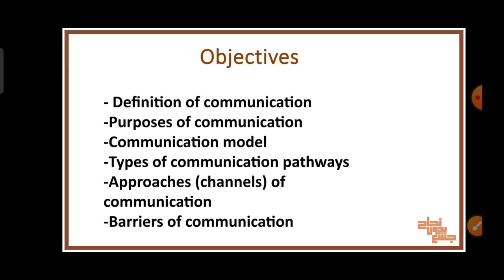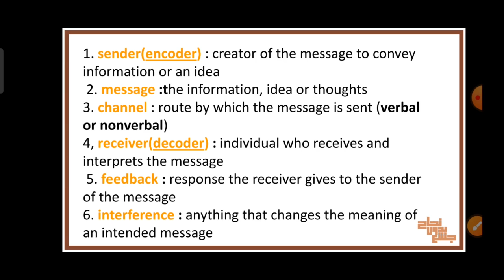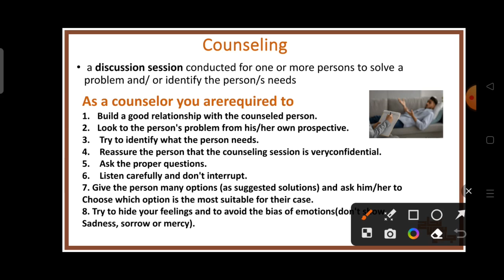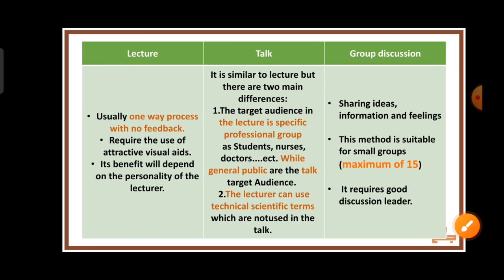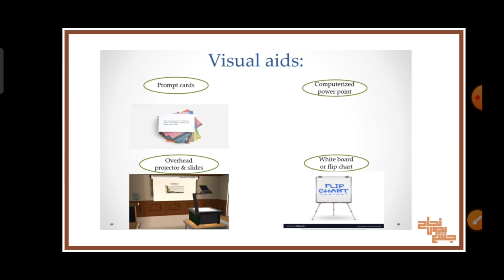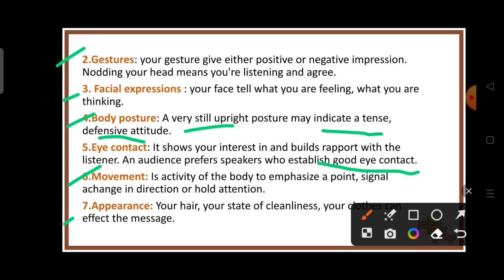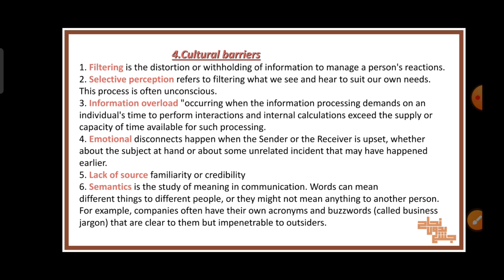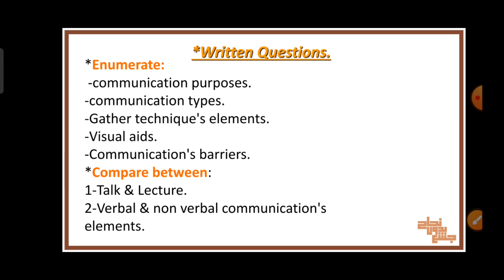L1: Communication skills; Community